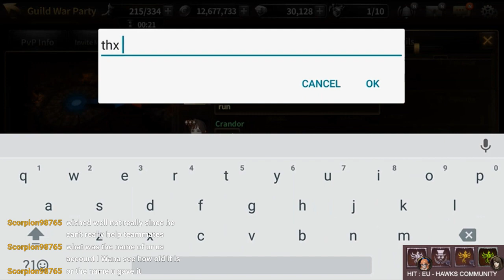HIT [04/10] Guild War Highlight (KiKi) : Heroes of Incredible Tales : falconia EU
CEST = Server Time found at alerts notification icon ingame.